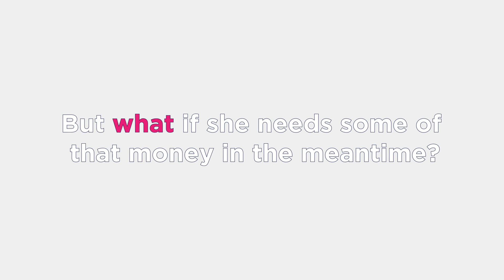Fedgroup Tax-Free Savings Account Explained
Tax-Free Savings Accounts were introduced as an additional way to help South Africans save and access higher returns from longer-term commitments. In addition, you can rest assured knowing your investment is free from tax, monthly fees, or volatile equity markets. Currently, you can invest up to R36 000 per financial year towards a lifetime total of R500 000 in Tax-Free Savings Accounts and you have the choice between investing a lump-sum amount or monthly contributions. Any growth you earn on this investment will not be subject to tax.

By making use of the Fedgroup Tax-Free Savings Account’s market-beating rate, you can effectively maximise your tax benefit without paying any fees.
Not to mention, for those who have already invested in a similar tax-free investment vehicle, transferring to a new Tax-Free Savings Account is an easy, seamless process.

Ts and Cs in the 'About Us' section.